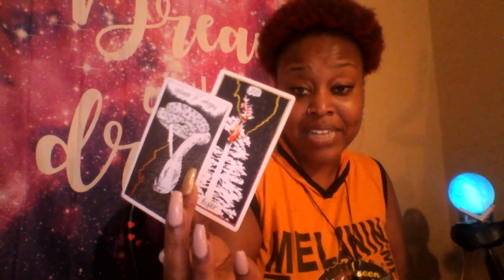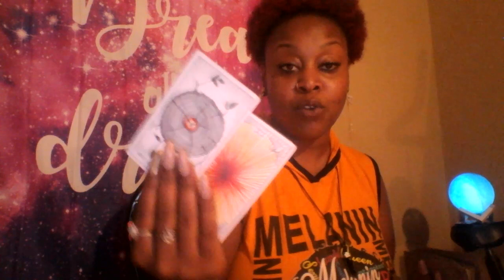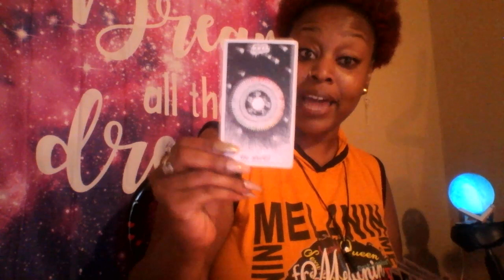Leo ☀ Releasing And Solidifying Bonds Late July 2019